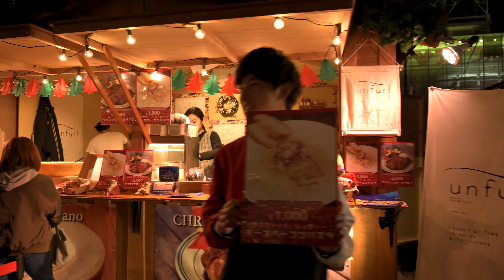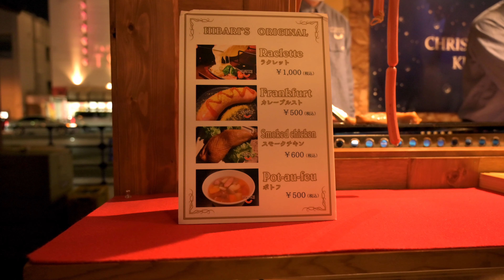【まっけん散歩】クリスマスマーケット熊本に行ってきたぞの巻('ω')ノ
まっけん散歩第8弾❕❕
『クリスマスマーケット熊本に行ってきたぞの巻('ω')ノ』です

つまりは、熊本の花畑広場で行われた
『クリスマスマーケット熊本』をただただぶらり散歩している
そんな動画です('ω')ノ

クリスマスマーケットって何？とか
来年こそは行ってみたい！とか
現場の雰囲気ってどんな感じか知りたい！とか

そんな方におススメという動画ですので
暇つぶしに最後まで見ていただけたら

”メッチャ嬉しいでぇ～す（長髪）”

機材：Nikon Z6、NIKKOR Z 24-70mm f/4S、Nikon ME-1、TASCAM DR-40X
編集ソフト：DaVinci Resolve Studio16
撮影地：熊本市中央区花畑広場（クリスマスマーケット熊本）

気まぐれに更新中です！

【自己紹介】
初めまして！まっけんと申します('ω')

火曜日：まっけん散歩（撮影に行った時のVlogなど）
木曜日：温泉リポート（お色気無しの雄々しい温泉リポート）
土曜日：今週の映像作品（通常の映像・空撮・タイムラプスなど何でもござれの作品）
といった内容で投稿してまいりますので
皆さんぜひよろしくお願いします('ω')ノ

子供さんの健やかな成長に寄与する
そんな清らかで楽しい動画にしていきます（願望）

皆さんのリクエストなどございましたら
コメント欄にご意見よろしくお願いしますm(__)m